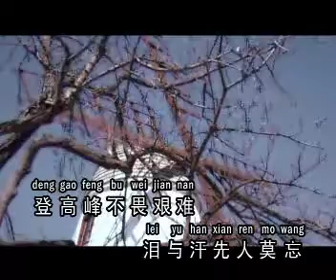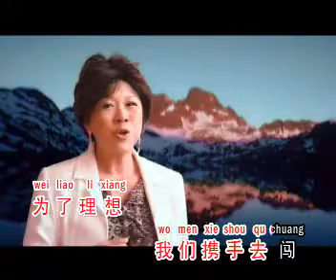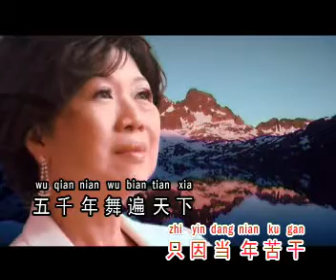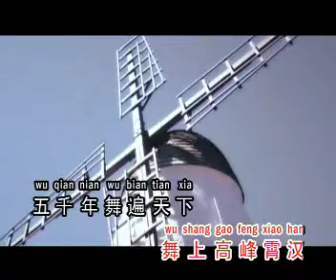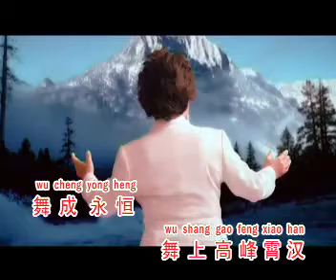袁錦玲 *登峰* (银城原创歌曲版权所有)